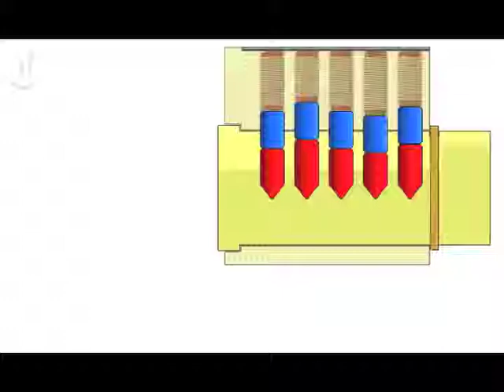Lock Operation - Side